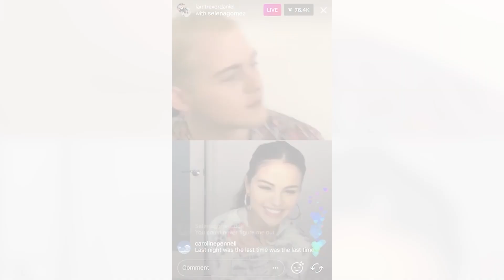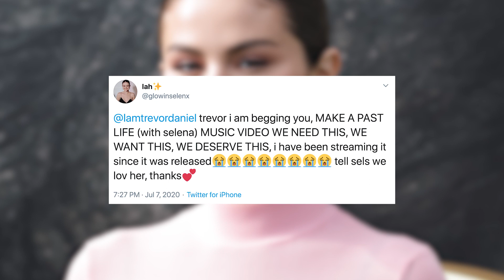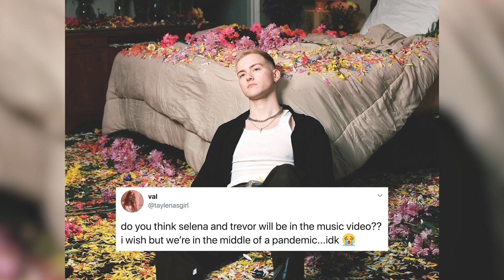Selena Gomez TEASES Clips From New Music Video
Selena Gomez took to Instagram to tease the upcoming music video for her and Trevor Daniel’s remix of their hit, “Past Life.”